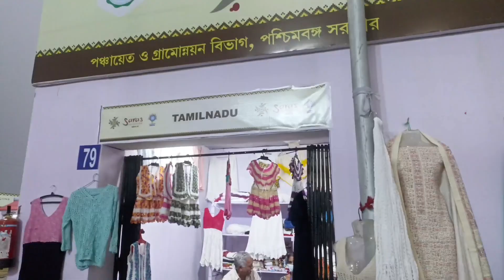Newtown Biswa Bangla Gate | vlog | travel vlog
Newtown Biswa Bangla Gate | vlog | travel

trending
daily vlogs wales
new town ep
new town velocity
New town
axis mall kolkata
axis mall snow park
biswa bangla gate restaurant
biswa bangla gate inside
biswa bangla gate kolkata